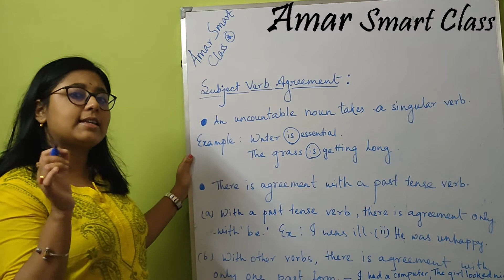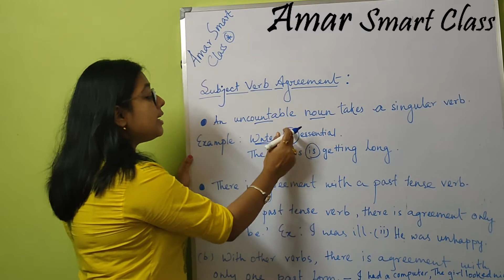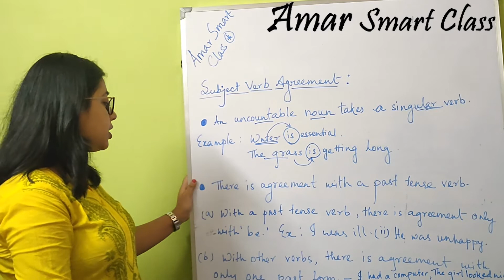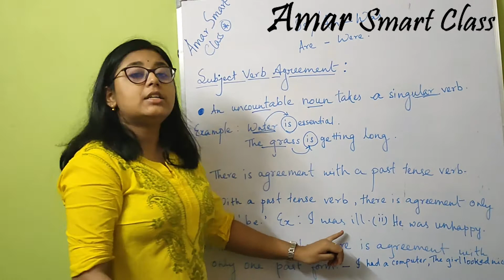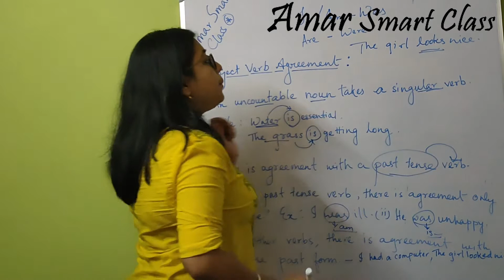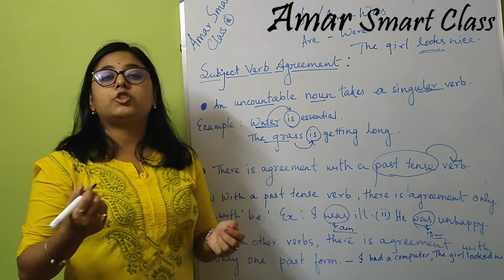Subject Verb Agreement Part 3 | English Grammar | Deep Learning Class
Amar Smart Class | Class 1 to 12 All Subject Coaching |
Best Coaching at Ranaghat | Learn with joy

Subject–Verb Agreement Rules
Key: subject = yellow, bold; verb = green, underline

Subjects and verbs must agree in number. In addition to the explanations on this page, also see the post on Subject—Verb Agreement.

If the subject is singular, the verb must be singular too.
Example: She writes every day.
Exception: When using the singular "they," use plural verb forms.
Example: The participant expressed satisfaction with their job. They are currently in a managerial role at the organization.

If the subject is plural, the verb must also be plural.
Example: They write every day.

Sometimes, however, it seems a bit more complicated than this.

When the subject of the sentence is composed of two or more nouns or pronouns connected by and, use a plural verb.
Example: The doctoral student and the committee members write every day.

Example: The percentage of employees who called in sick and the number of employees who left their jobs within 2 years are reflective of the level of job satisfaction.

When there is one subject and more than one verb, the verbs throughout the sentence must agree with the subject.
Example: Interviews are one way to collect data and allow researchers to gain an in-depth understanding of participants.

Example: An assumption is something that is generally accepted as true and is an important consideration when conducting a doctoral study.

When a phrase comes between the subject and the verb, remember that the verb still agrees with the subject, not the noun or pronoun in the phrase following the subject of the sentence.
Example: The student, as well as the committee members, is excited.

Example: The student with all the master’s degrees is very motivated.

Example: Strategies that the teacher uses to encourage classroom participation include using small groups and clarifying expectations.

Example: The focus of the interviews was nine purposively selected participants.

When two or more singular nouns or pronouns are connected by "or" or "nor," use a singular verb.
Example: The chairperson or the CEO approves the proposal before proceeding.

When a compound subject contains both a singular and a plural noun or pronoun joined by "or" or "nor," the verb should agree with the part of the subject that is closest to the verb. This is also called the rule of proximity.
Example: The student or the committee members write every day.

Example: The committee members or the student writes every day.

The words and phrases "each," "each one," "either," "neither," "everyone," "everybody," "anyone," "anybody," "nobody," "somebody," "someone," and "no one" are singular and require a singular verb.
Example: Each of the participants was willing to be recorded.

Example: Neither alternative hypothesis was accepted.

Example: I will offer a $5 gift card to everybody who participates in the study.

Example: No one was available to meet with me at the preferred times.

Noncount nouns take a singular verb.
Example: Education is the key to success.

Example: Diabetes affects many people around the world.

Example: The information obtained from the business owners was relevant to include in the study.

Example: The research I found on the topic was limited.

Some countable nouns in English such as earnings, goods, odds, surroundings, proceeds, contents, and valuables only have a plural form and take a plural verb.
Example: The earnings for this quarter exceed expectations.

Example: The proceeds from the sale go to support the homeless population in the city.

Example: Locally produced goods have the advantage of shorter supply chains.

In sentences beginning with "there is" or "there are," the subject follows the verb. Since "there" is not the subject, the verb agrees with what follows the verb.
Example: There is little administrative support.

Example: There are many factors affecting teacher retention.

Collective nouns are words that imply more than one person but are considered singular and take a singular verb. Some examples are "group," "team," "committee," "family," and "class."
Example: The group meets every week.

Example: The committee agrees on the quality of the writing.

However, the plural verb is used if the focus is on the individuals in the group. This is much less common.

Example: The committee participate in various volunteer activities in their private lives.